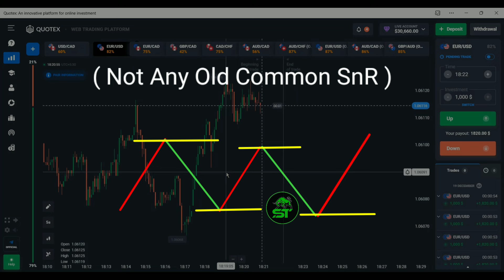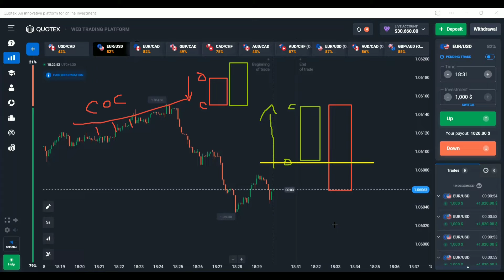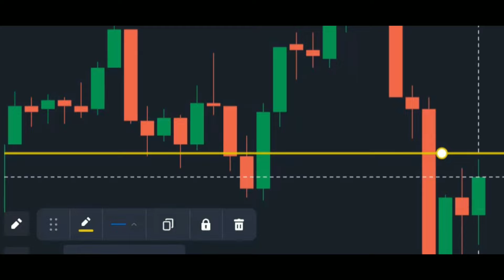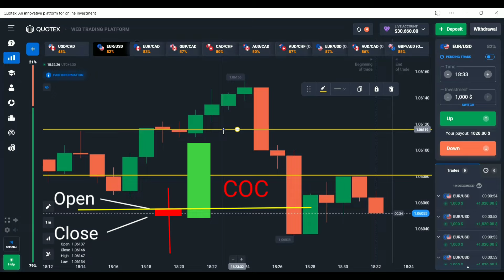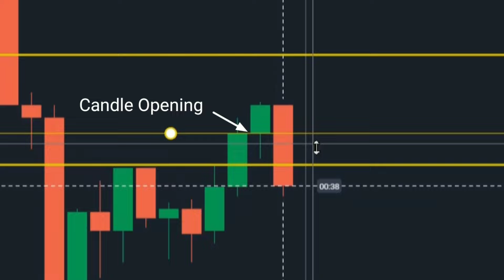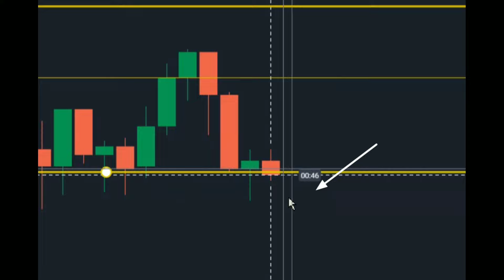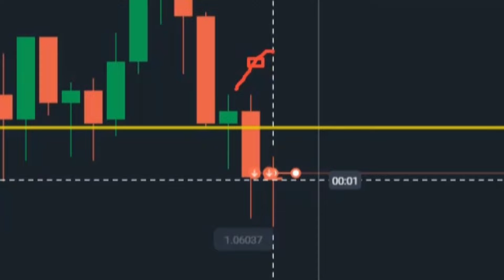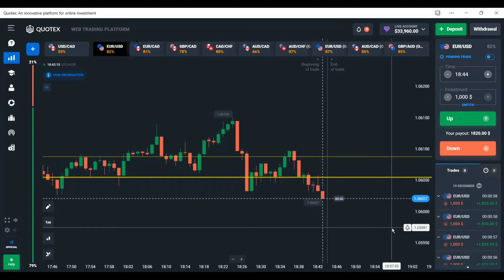Binery Secret Hidden SnR Level / Hidden Price Action / with Candlestick wick Reading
binery option / forex option / forex trading

forex olymp trademt 4 Binery Secret Hidden SnR Level / Hidden Price Action / with Candlestick wick Reading forex trading

Quotex Live Snr Candlestick Wick Reading Trading #1 / binery trading

forex Quotex Strategy | Trendline  Strategy |Binary Options Support And Resistance Strategy

forex Binary Trading | Best Binary Options Strategy For 2022 Quotex Strategy (Hindi) 1Quotex | Trading

Quotex Binary Options | Quotex Strategy Binary Trading | Live Binary Trading | Binary Course Quotex | How To Take 1 Minute Sureshots In Binary

Trading | Trading Binary Options Binary Options Trading Strategy In Hindi

Topics Covered

binery option
binery trading
forex trading strategy profit
how to make profit in forex market
how to build strategy in forex market
stock market
forex market
forex market trading
forex trading best indicator
best forex indicator
forex support and rasistance
forex market price action
advance price action for forex trading
forex market SNR
olymp trade mt4
indusforex
indusind forex
octafx mt4
fxvm
olymp trade forex
octafx copytrading
deriv forex
mt5 exness
exness mt5
exness leverage
exness minimum deposit
octafx spread
exness deposit
xm no deposit bonus
exness forex
exness bonus
exness global
exness boarding
exness demo
exness spread
us pre open market
xauusd trading hours
forex strategies resources
forex market hours
forex brokerage
spread forex
forex market open
top forex platforms
global stock market trading
forex options
forex platform
action forex
forex hours
daily forex
spot fx
zerodha invest in us stocks
forex market closed today
fx chart
stock trading sites
us stock market trading hours
london stock exchange trading hours
stock market platforms
xauusd forex
top forex traders
top forex
commodity trading advisor
pips forex
netdania forex and stocks
nse pre open market
forex live
international share trading
trading forex
stock market closed
forex gold
capital forex
gold and forex
us30 forex
trading
trading kaise kare
hindi
trading marathon
trading live
trading psychology
Skytex trader
skytex Trading
Skytex Trading trader
Skytex
Skytex binery trading
trading mark
trading legend
trading mentor
quotex
quotex strategy
quotex trading
binary trading course in hindi
kumar shekh
binary
binary trading

 trade in quotex,pocket option,binary options for
beginners,how to win every trade,binary strategy.binary option trading strategy